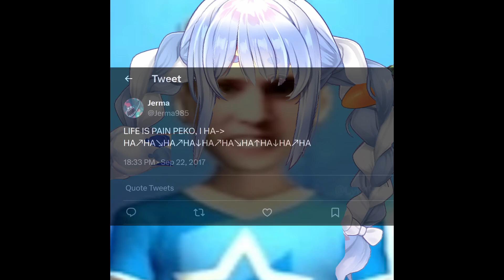LIFE IS PAIN PEKO, I HA→ HA↗HA↘HA↗HA↓HA↗HA↘HA↑HA↓HA↗HA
life is pain peko... i ha↗